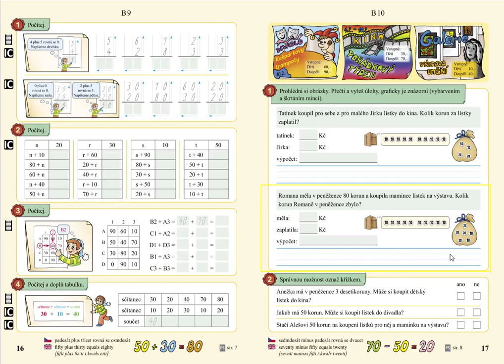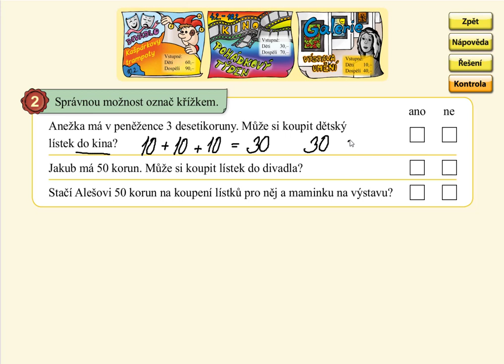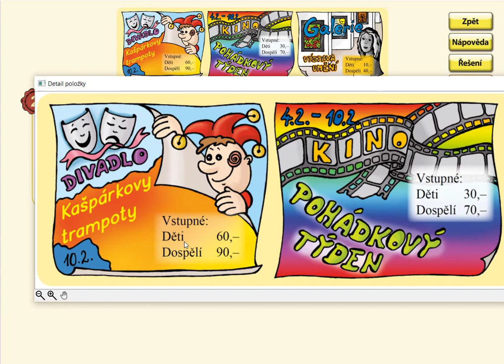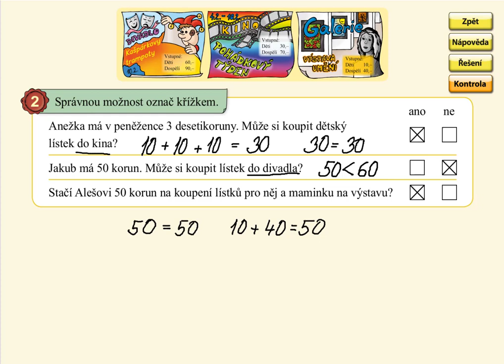Nakupování, MATÝSKOVA MATEMATIKA 5. DÍL - POČÍTÁNÍ DO STA, str. 17, cv.2